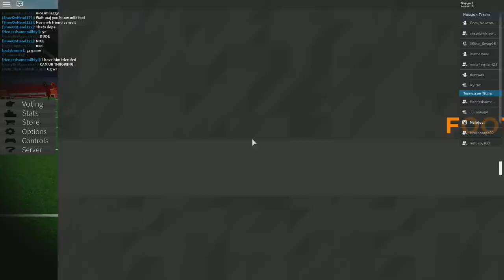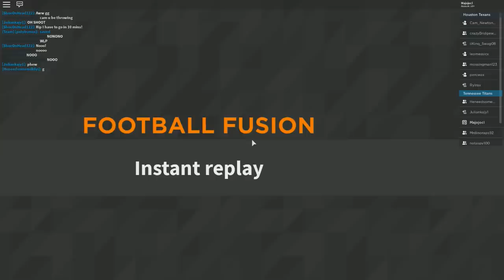LF GLOBAL VS. FF GLOBAL! (FOOTBALL FUSION)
QB battle between former #11 Legendary Football Global QB and current #15 Football Fusion Global QB.

NCS Hype Songs: Let’s Go, Fall to Light, Cetus, Limitless, Different Heaven, Eclipse, Hope, Circles